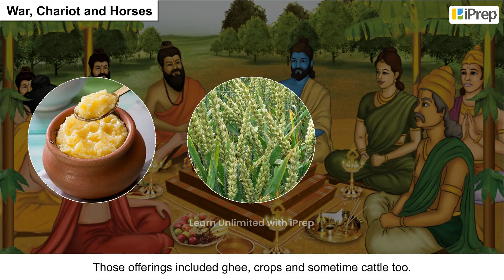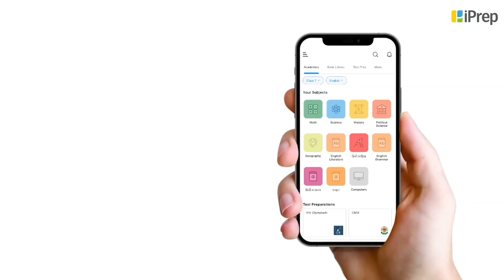Vedic society | India's Cultural Roots | Political Science | Class 6th | iPrep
In this video, we have explained Vedic society, an important concept in the chapter, India's Cultural Roots from Political Science for Class 6th.

iPrep offers rich and comprehensive learning content for Nursery to 12th including:

✅ Chapter-Wise Assessments
✅ Co-curricular Courses
✅ Career Orientation